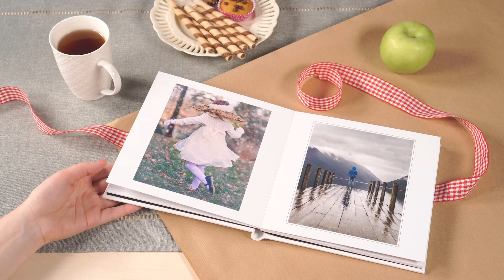Fotoalbum od Colorland - na Twoje wyjątkowe zdjęcia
20 sztywnych stron na papierze fotograficznym oraz gruba aksamitna okładka - to Fotoalbum Premium - na Twoje wyjątkowe fotografie.